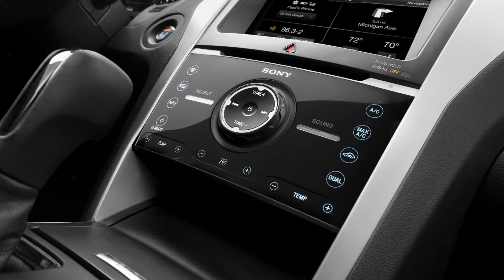Ford Explorer Sport